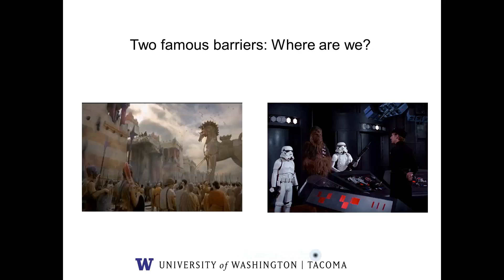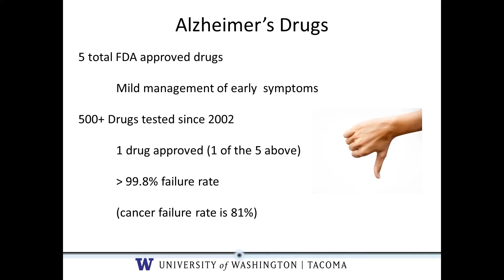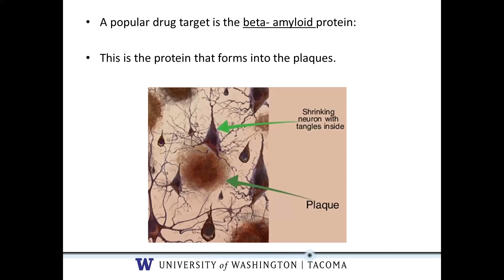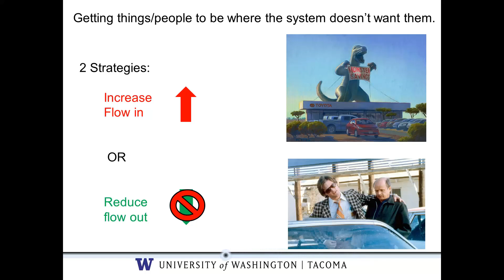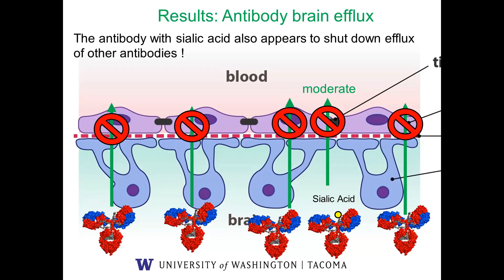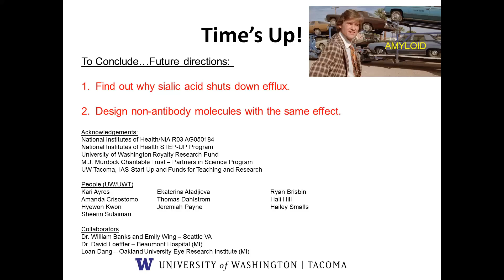John Finke - Improving Alzheimer's Drug Delivery to the Brain